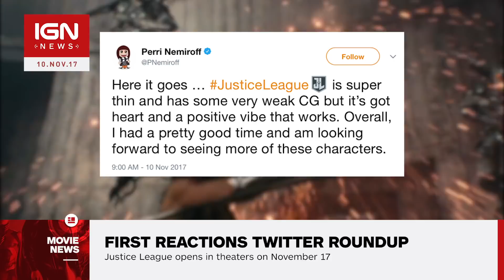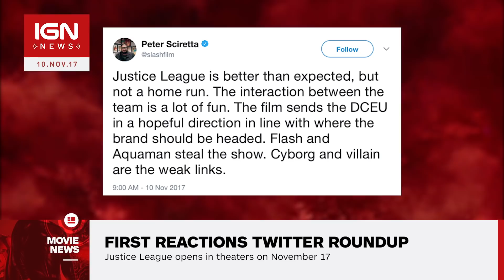Justice League: First Reactions Twitter Roundup - IGN News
Warner Bros. screened Justice League for members of the media ahead of the film's debut next week. The press were allowed to share their reactions on social media before official reviews go live, and going by the posts below, the film is entertaining, but not without problems.

Follow IGN for more!